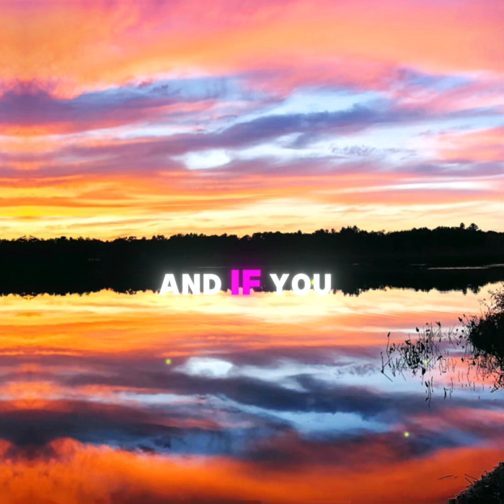Holy Forever Duet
This is one of my favorites songs thus far.. I just learned Holyforever and a smule singer who is a street preacher joined me, together this worship and praise is magnetic 🧲 I can feel the alignment of theholyspirit Jesus is Holy, seated on the throne forever.

Im so proud of myself, I’ve finally figured out how to create videos from audio only and I’ve added closed captions